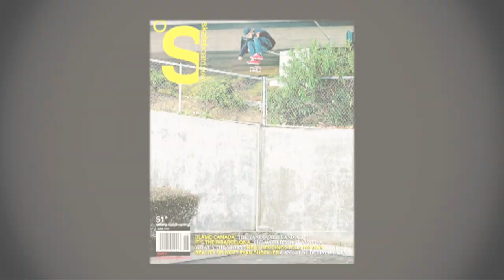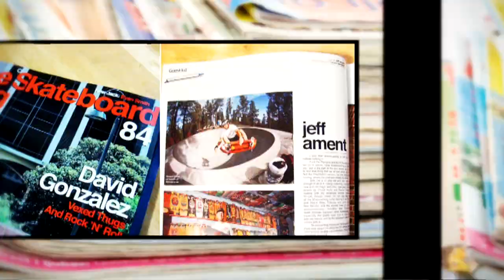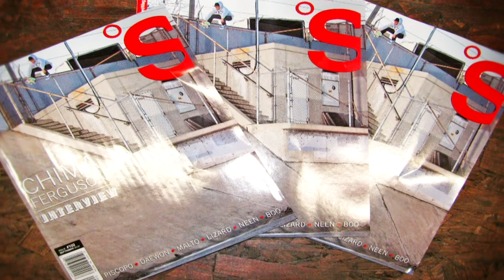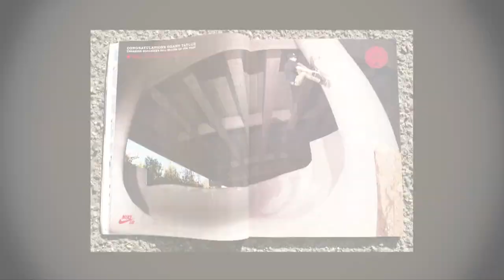Chris Pastras Talks With The Skateboard Mag Founder Dave Swift | Inside Alli Sports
Dave Swift, founder of The Skateboard Mag, talks to Chris Pastras about the birth of the mag, how it's independently published and the state of skateboarding today versus the past. Check in with Chris Pastras as he touches base with one of skateboarding's most influential photographers and founder of The Skateboard Mag, Dave Swift, as they take you Inside Skate.

Got an opinion on one of the topics in the show? Want to let us know how we're doing? Hit us up on twitter at @AlliSports.